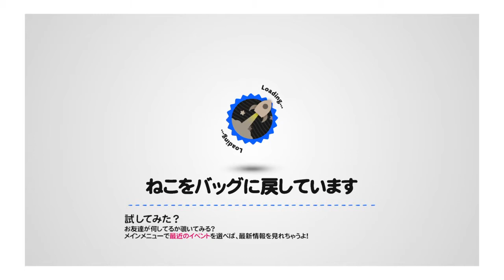Little Big Planet ™3 クリエイト2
制作中のステージの記録。データが破損するなどのアクシデントもありつつ、少し進展しました！